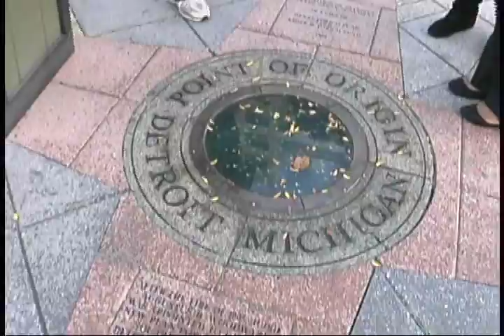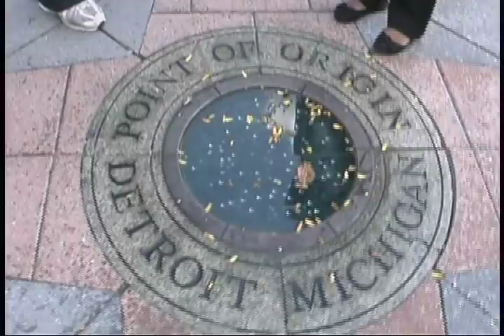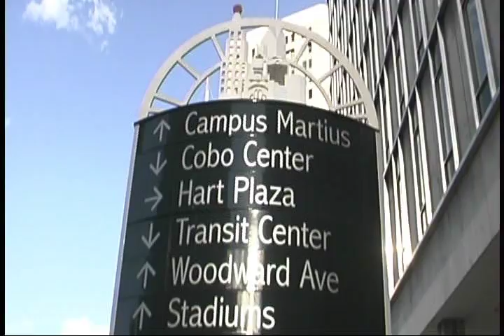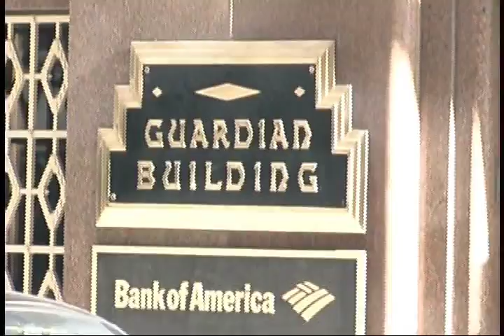Inside Detroit YNN.avi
YNN team interviewed Janette Pierce Co-Founder of Inside Detroit Tours